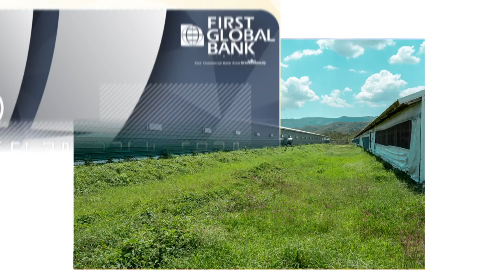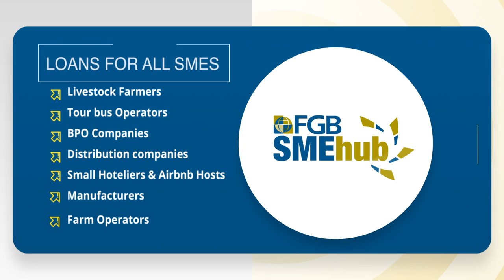The FGB SME Hub Helps you Grow!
The FGB SME Hub provides tailored support to help small and medium businesses to grow! We support SMEs through the financing/loan application process, help you find the right business support services as well as provide practical and easy-to-read information to improve your financial literacy thereby helping you make better decisions to grow.

The FGB SME Hub provides support for several sectors including:

Agriculture
Manufacturing
Tourism
Transportation
Retail (goods and services)
BPO